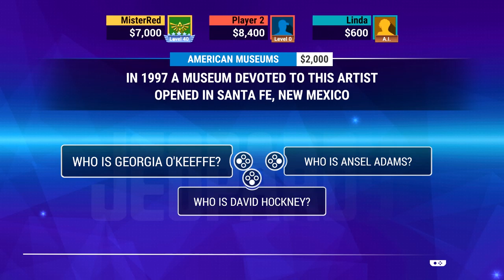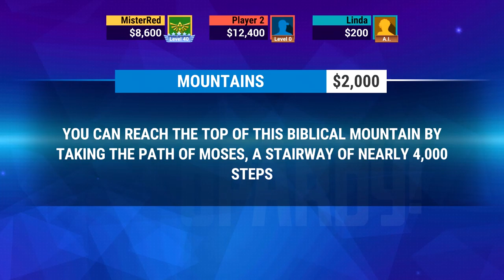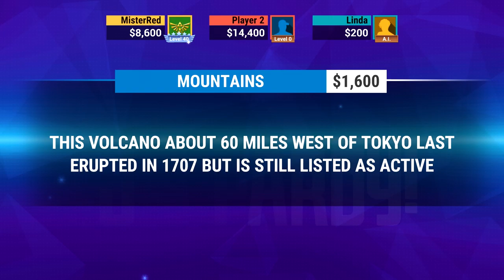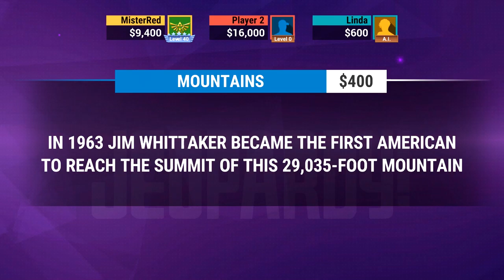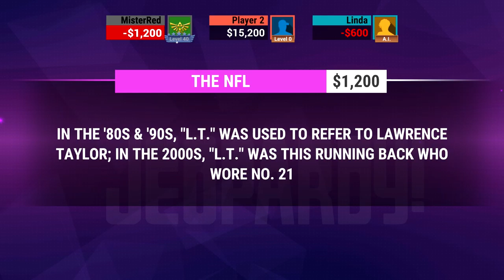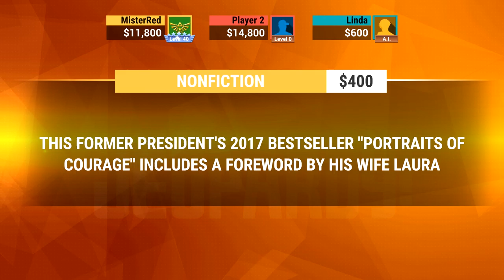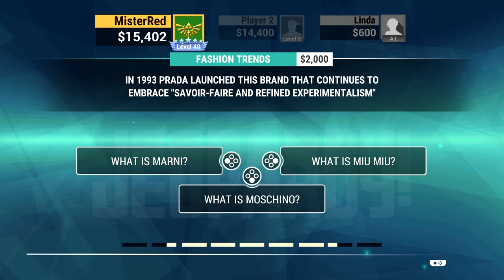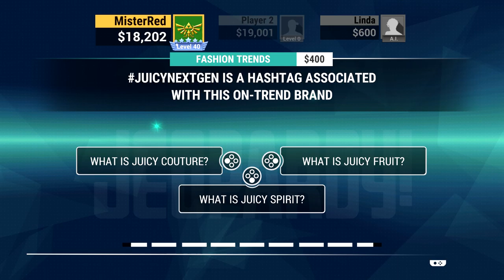For All the Marbles - Jeopardy! Let's Play Part 2 || MISTERRED PLAYS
Connor and MisterRed face off against the dreaded Linda as we go into Double Jeopardy, and what's more, FINAL JEOPARDY! This is it, boys and girls. What it's all been leading up to.

Listen, we all know Jeopardy! You have to be the first person to buzz in when a question comes up, and answer it correctly so you can win money. Being the smartest and fastest means you become rich. I sure wish real life worked that way as well...